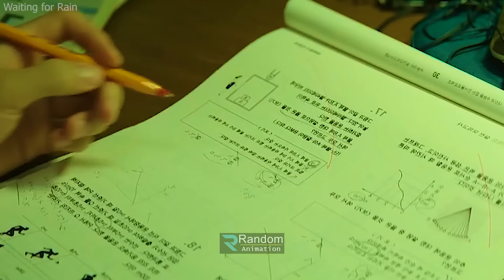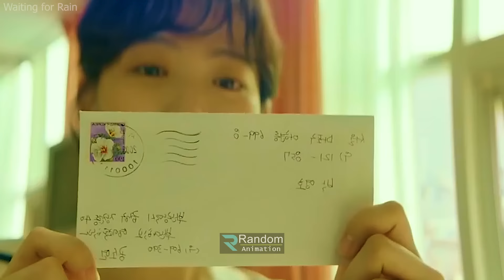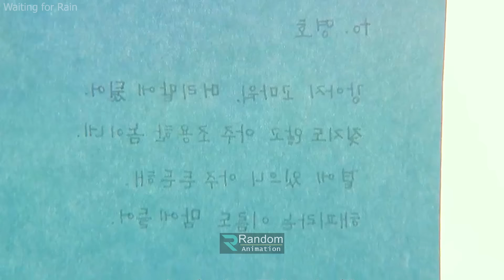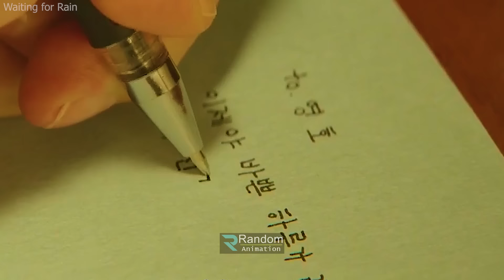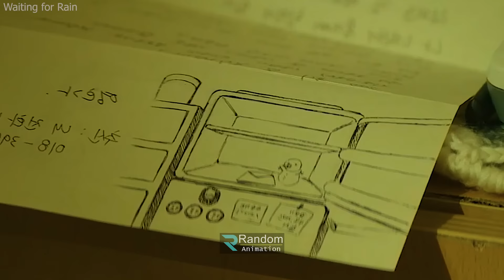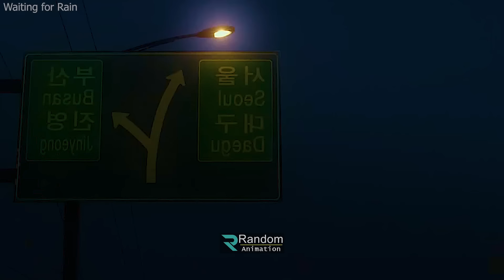বৃস্টির অপেক্ষায়(২০২১) Movie explanation In Bangla | Random Video Channel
Start From 02:07

korean movie
korean
 kdrama
 chinesedrama
 movieexplainedinhindi
 koreandramaexplainedinhindi
Movies Insight Hindi
Movies Story
Movies explanation
movies summary
hollywood
Bollywood
Cinemar golpo
film bangla
Cinema story bangla
Bangla chayachabi
Tollywood
Bangla chobi
Hollywood explanation
Explain
Explained
Movie explained
Hindi
Horror movies
Movie
Full story
Sci-fi movie
Full movie in Bangla
Ending explain
or goppo
Drama
Thriller
Horror
science fiction
scifi
Mystery
adnan Cottage
cottage
cinemar golpo
Haunting tube
er goppo
Golpo
ending explained
movie explanation
Ending Explained
Story Explain
TALESS
new movie
movie review
movie channel
মুভির চ্যানেল
মুভিফ্রিক টিভি